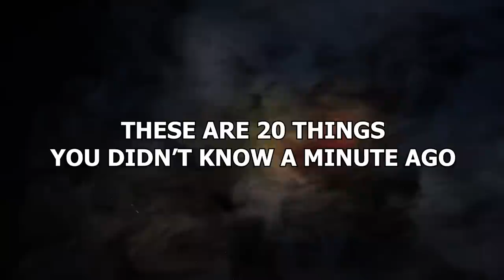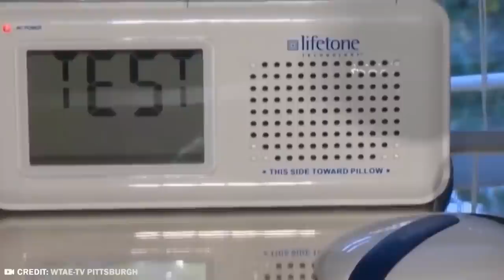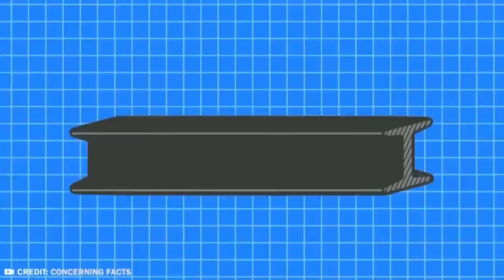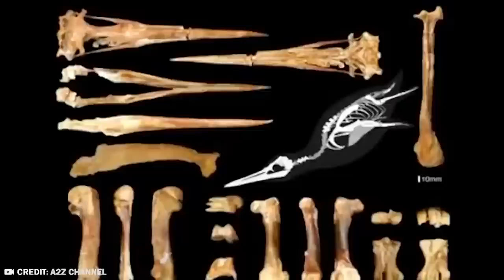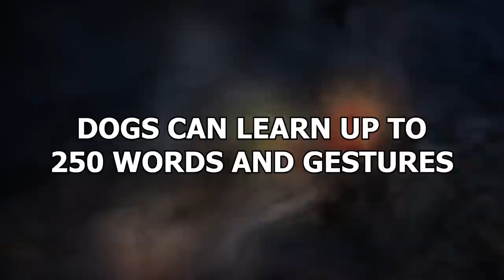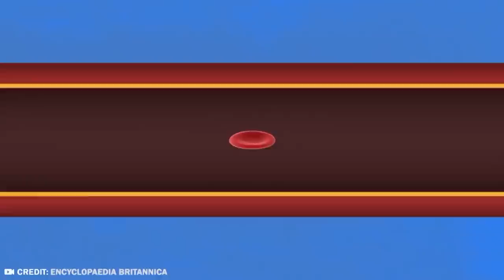If You Notice This In Your Hotel Room, Run Fast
Every day is a learning day. You learn at least one new thing a day. But in this one video alone you’re going to learn at least 20 new things. It’s a big day to be you. These are 20 things you didn’t know a minute ago!